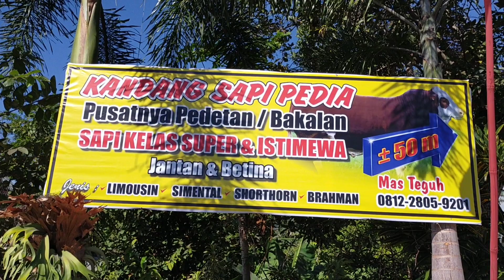Sapi Pedia Grosir Sapi Pedet PO Almameter Univ Islam Indonesia Part 1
Sapi Pedia Grosir Sapi Pedet PO Almameter Univ Islam Indonesia